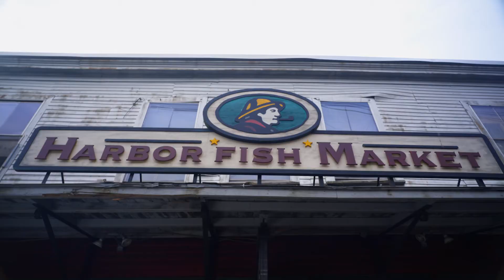World of Flavor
“Portland is the best," say the co-owners behind this local culinary gem. The bountiful blue ocean beyond every restaurant’s back door is one reason why. The other? The Portland community that supports itself.